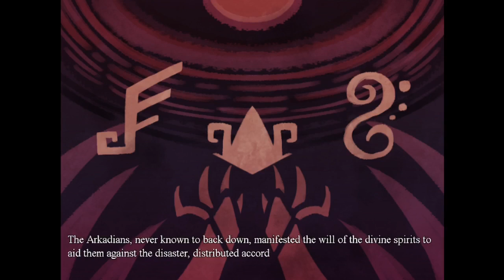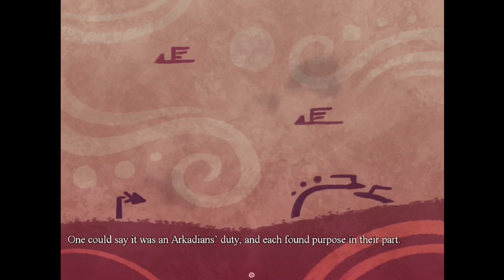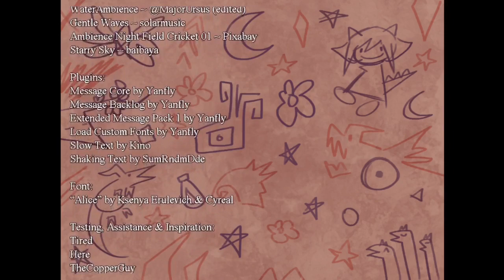The Wingless Dragon - [Full Read]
The Wingless Dragon is a fantasy visual novel by Ahimay/Ahimay-Sokamu  (@SokamuChan) for the Tell a Story Jam (8 Bits to Infinity #41) event on itch.io.

Told through the eyes of a children's tale: Follow the misadventures of Wingless Seg and his dearest friend Saz, two draconian children seeking answers from their ancestors in this short visual novel set within their homeland of Kianglisa.